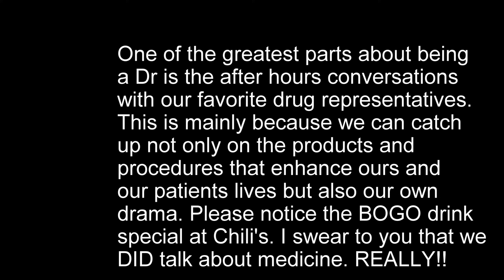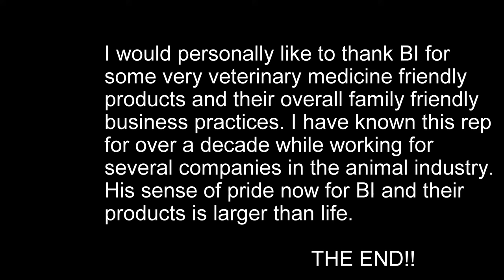BI BOGO and Chili's!! Good Times